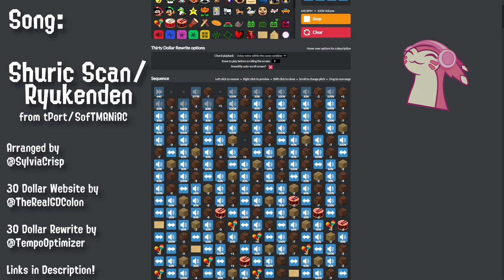Shuric Scan / ryukenden (tPORt / SofT MANiAC) [30 Dollar Website]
This video was suggested by @LexonBlackzz!  I'd love to see!

The concept for this video was created by Oily and many others. Big thanks to their help with this!

Programs used: 30 Dollar Website, DaVinci Resolve 17

Art by: Mutation Korno (@KornArt3 on Twitter)

Hope you all enjoyed, and let the memes flow through y'all

Crispy out!